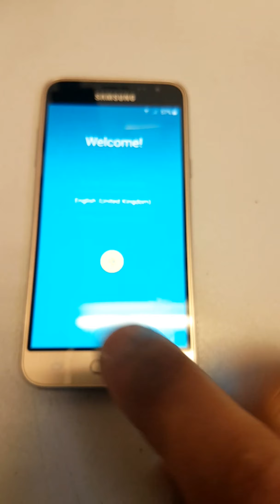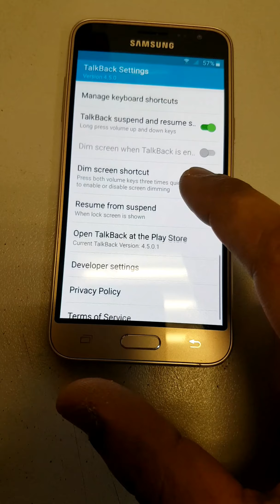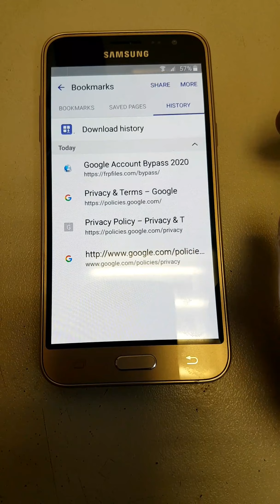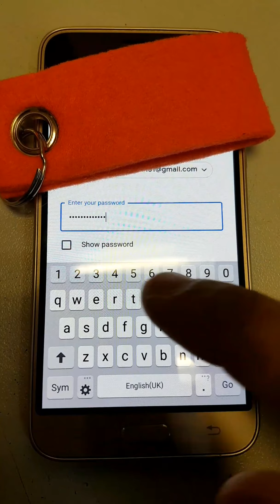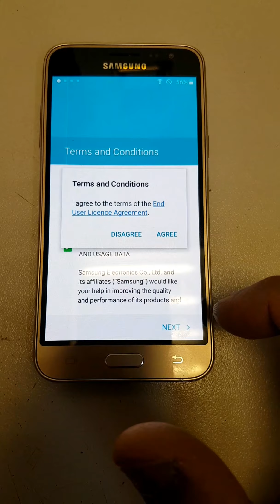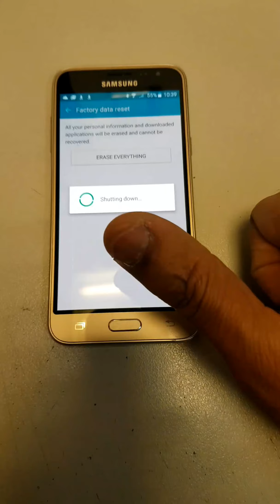Samsung j3 2015 google bypass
how to Samsung j3 2015 google bypass